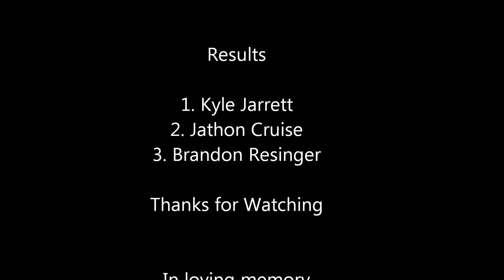Doe Run Raceway Mini Stock Feature Josh Jarrett Memorial 8-21-15